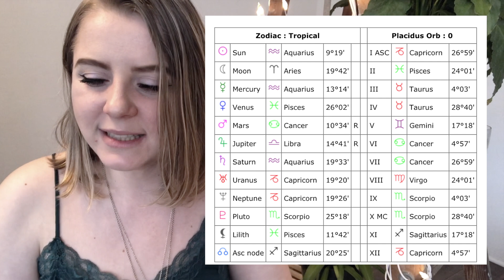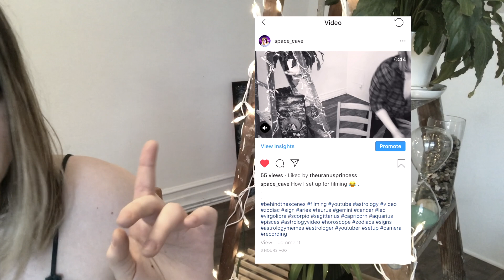Gemini - How to Piss Off Your Zodiac Sign - Astrology [Air Sign]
Have questions about astrology or your zodiac chart?
Submit your question for a 1 hours long video response

WHAT I MENTIONED IN THE VIDEO

How to Piss Off a Gemini

SOCIAL MEDIA

INTRO/OUTRO MUSIC

Roljui - You’re Not Wrong

Thank you for being part of my world :)

- Viktoria